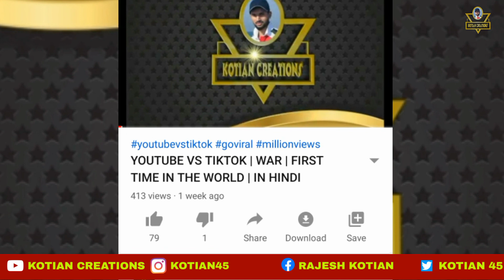Salaga Release | Kotigobba 3 | Duniya Vijay | Kotian Creations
Hi Everyone..

TV9 Kannada, Shivanna, Shivarajkumar, Starwar, hatrickhero, kotigobba3, salaga, bajarangi2, centurystar, kichchasudeep, Duniyavijay